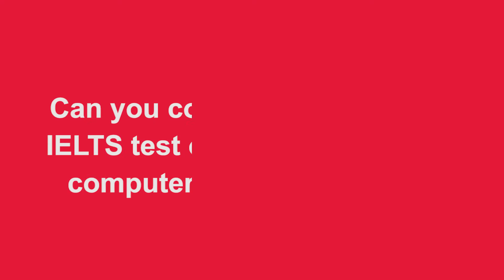Computer-delivered IELTS | General advice 1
IELTS is the world’s most popular English language test. If you’re looking to work, study or live abroad then taking an IELTS test can help you make that dream come true!